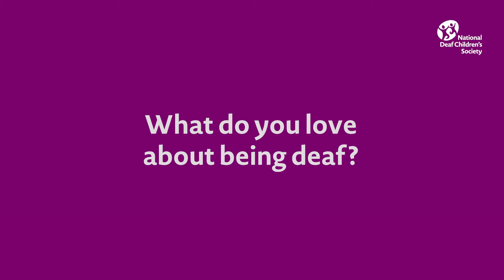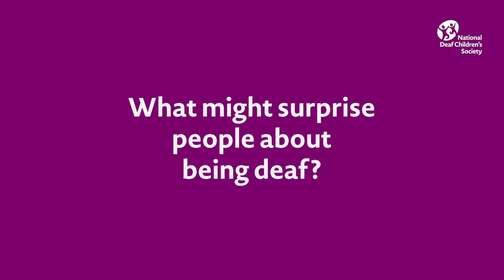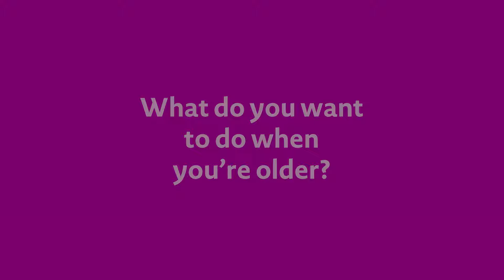MyDeafStory for Deaf Awareness Week 2022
2-8 May 2022 is Deaf Awareness Week! We have asked deaf children and young people to share MyDeafStory!

We wanted to know what they love about being deaf, and what being deaf means to them.

We also asked, what might surprise people about being deaf, and asked what is the one thing they would change about people's deaf awareness.

0:00 Introduction
0:02 Deaf Awareness Week
1:18 What do you love about being deaf?
6:25 What does being deaf mean to you?
9:13 What might surprise people about being deaf?
12:49 What do you want to do when you're older?
15:22 What is the one thing you would change about peoples deaf awareness?
18:54 National Deaf Children's Society